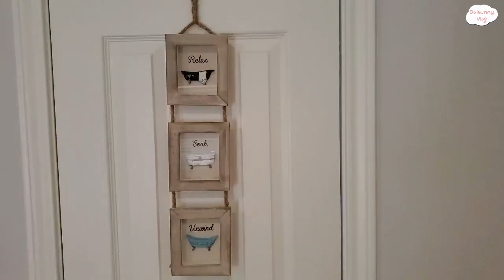ENG)미국살이 | 이사하는 날은 자장면이지 | 우리집 모델하우스처럼 | 이사가기전 집들이